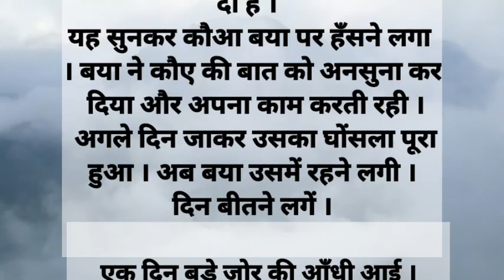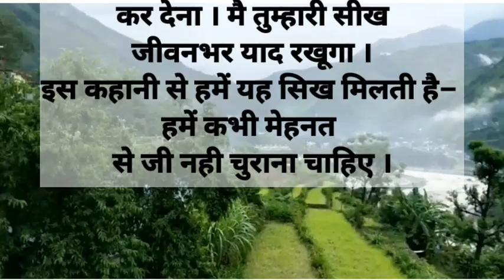मेहनत का फल🐧कहानी कौवे और बयां की | Hindi stories | lessonable story | moral story#haniavoicenandani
मेहनत का फल🐧कहानी कौवे और बयां की | Hindi stories | lessonable story | moral story

''दोस्तों आज के इस विडियो मे  मैं बताऊंगी एक कौवे और बयां की मजेदार कहानियां ।
इससे बच्चे और बड़े सभी को एक नई सिख मीलेगी।''
क्योंकि हम रोजाना एक नई कहानियां  लाती रहुंगी। आप खुश रहे और बच्चे को भी खुश रख्खे।"

topic dis video , watching for you
your queries 👇
👉 hania voice nandani
👉 Hindi kahaniyan
👉 Hindi stories
👉 moral story
👉  motivational kahaniyan
👉 Best Hindi stories
👉 Heart touching hindi story
👉 moral hindi kahaniyan
👉 pariwarik kahaniyan
👉 sacchi kahaniyan
👉 hania voice
👉 acche vichar
👉 short story
👉 moral story in Hindi
👉 hindi story
👉 heart touching story
👉 rochak kahaniyan
👉 kahaniyan
👉 best story khaniya
👉 lesson able story
👉 most popular kahaniyan
👉 हिन्दी स्टोरी
👉 परीवारिक कहानी
👉 कौवे और बयां की कहानी
👉 हिन्दी कहानियों का किताब
👉 मोरल स्टोरी
👉 रोचक कहानियां
👉 सास बहू की कहानियां
👉 बच्चे के लिए कहानियां
👉 शार्ट स्टोरी
👉 हनिया वोइस नन्दनी
👉 बनिया वोइस
👉 बेस्ट हिन्दी स्टोरी
👉 मजेदार कहानियां
👉 अच्छे बिचार
👉 कहानी विडीयो
👉 चुटकुले
👉 हिन्दी चुटकुला स्टोरी